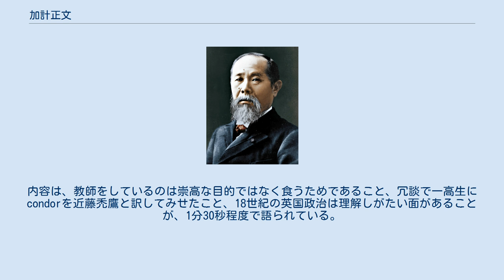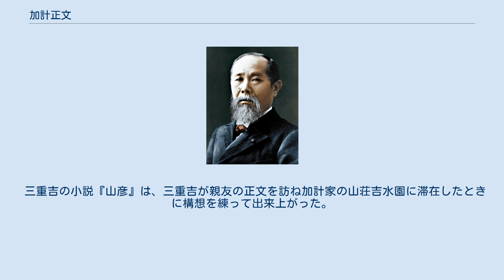加計正文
加計 正文（かけ まさふみ、1881年（明治14年）2月2日 - 1969年（昭和44年））は、日本の政治家（広島県山県郡加計町長）、実業家、広島県多額納税者。
加計隅屋22代当主。
 広島県山県郡加計町（現安芸太田町）出身。
加計八右衛門の長男。
1898年、あるいは1906年、第六高等学校一部甲類を卒業。
東京帝国大学文科に修学。
夏目漱石の講義を熱心に聴講していたが、1905年時点で家業を継ぐため帝大を中退している。
1917年、正式に家督を相続した。
 加計銀行頭取、加計町長2期、郡教育会長、1913年以来広島地方森林会議員、県山林会理事、県産業調査会委員等に選ばれ、加計銀行が芸備銀行と合併後芸備銀行加計支店長、山林会副会頭。
また三篠商事、昭和興業各取締役などをつとめた。
貴族院多額納税者議員選挙の互選資格を有した。
 同郷の小説家鈴木三重吉と高等小学校以来の友人であった。
趣味は読書。
宗教は神道。
住所は広島県広島市上柳町、山県郡加計町。
 夏目漱石が帝国大英文科教授を務めていた時の教え子の一人が正文であり、漱石の肉声が録音されていたという管レコードが加計家に残る。
 正文は加計家を継ぐため帝大を中退し帰郷していたが、その後も漱石を慕って手紙による交流を続けていた。
遠隔の地でも漱石の談話を聞けるようにしたいと思い立ち、銀座十字屋楽器店で蓄音機を購入し、1905年（明治38年）10月27日中川芳太郎とともに漱石のともに訪れ録音した。
内容は、教師をしているのは崇高な目的ではなく食うためであること、冗談で一高生にcondorを近藤禿鷹と訳してみせたこと、18世紀の英国政治は理解しがたい面があることが、1分30秒程度で語られている。
正文は録音したものを持ち帰り懐かしんで時々聞いていたが劣化して聞き取りにくくなったため1919年（大正8年）蔵の奥にしまった。
その後親友の鈴木三重吉や小宮豊隆から頼まれ何度か蔵から出したものの、その時点ですでに聞くことができなかったという。
のちに研究機関等で復元が試みられたが、劣化が激しく音声再生の復元は難しいとされている。
なお加計家にはこれを含めて5本ろう管レコードが残っており、3本は内容不明、残り1本が三重吉による『潮来節』。
 漱石の小説『それから』の主人公・代助の友人の但馬町長のモデルが正文であると言われている。
また漱石が正文に宛てた手紙の中に『猫の墓』に登場する墓を建てたことが書かれており、この手紙は加計家で保存されている。
 三重吉の小説『山彦』は、三重吉が親友の正文を訪ね加計家の山荘吉水園に滞在したときに構想を練って出来上がった。